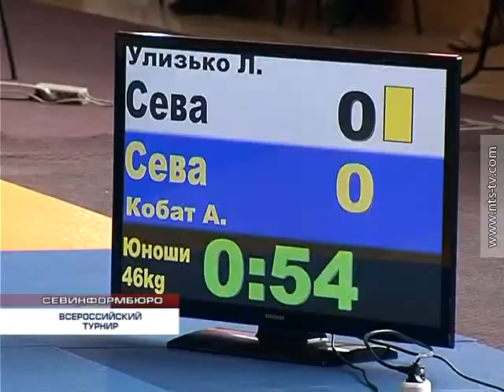04 07 2015 ВСЕРОССИЙСКИЙ ТУРНИР ПО ДЗЮ ДО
В Севастополе состоялся Всероссийский юношеский турнир по дзюдо на призы городской федерации дзюдо и самбо. Более 250 спортсменов со всей России приехали, чтобы проверить свои навыки на практике. Соревновались юноши в нескольких весовых и возрастных категориях.